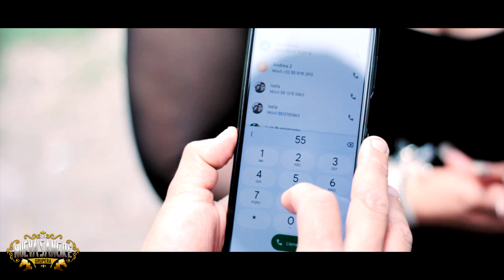Sueño Cumbia Itzokaly - Sabrás, sabrás